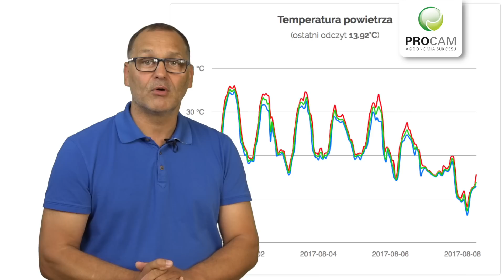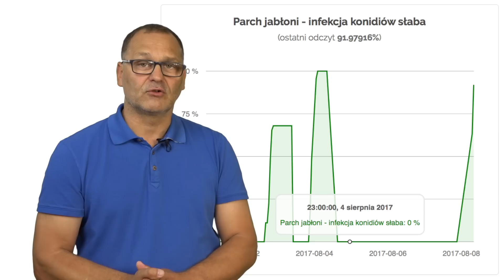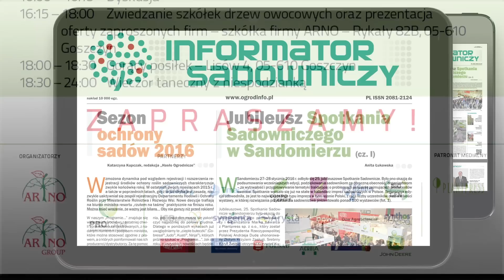Komunikat sadowniczy - zalecenia PROCAM z 08.08.2017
Krzysztof Gasparski z firmy PROCAM w cotygodniowych zaleceniach dla sadowników zwraca tym razem uwagę na różnicę temperatur dzień-noc co powoduje zwilżenie liści i niebezpieczeństwo chorób grzybowych. W filmie również m.in. o sytuacji ze szkodnikami i nawożeniu.